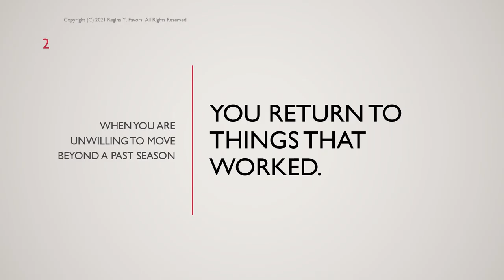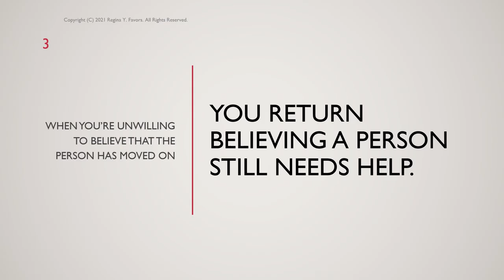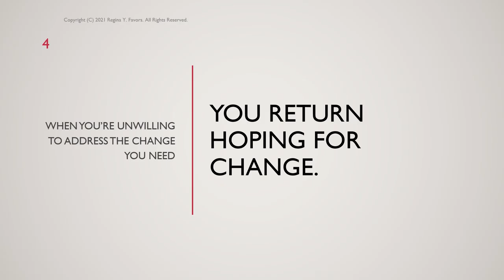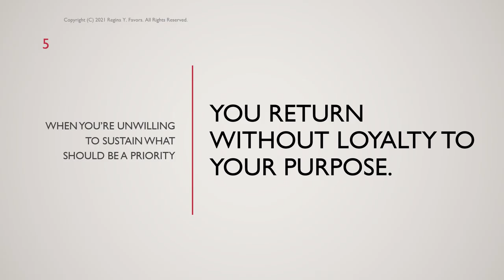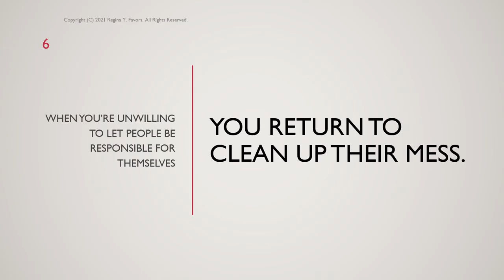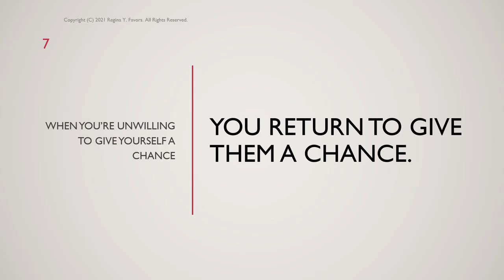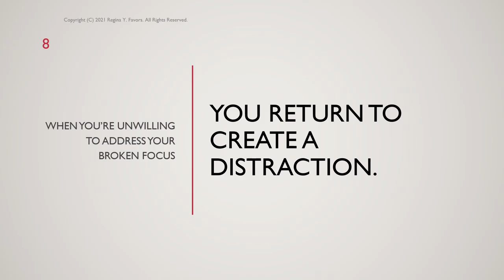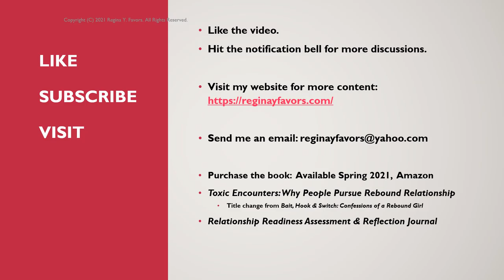Exit Planning: When You Return to Dead Things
The Relationship Readiness Series, Competency Assessment, Online Learning Content helps you to gauge where you are, where you are going, and what you ultimately believe before you enter a romantic relationship, long-term, even if you believe you know how romantic relationships function or how they should function.

The mission of the Relationship Readiness Series, Competency Assessment, Online Learning Content serves to encourage 18-year-old to 45-year-old individuals to assess their readiness for romantic relationship building, which includes assessing readiness based on age, assessing preparation, assessing finances, and conducting an autopsy of past relationship failure(s).

Therefore, the purpose of the series is to encourage planning.

These videos focus on developing an exit and post-exit plan.

Please note some links may not be available due to faculty subscription. You may research the topic by using a keyword search of the title.